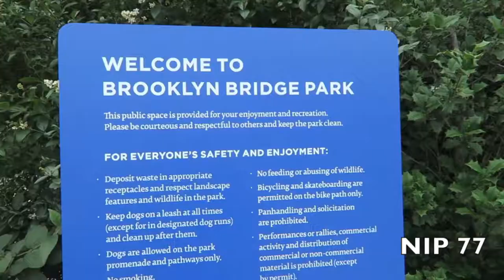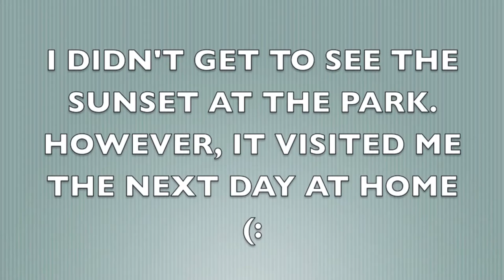VLOG #22 A CARTWHEEL & BROOKLYN BRIDGE!!!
In case you're wondering. I know NIP 77 is NOT the acronym for Nothingsimpossible77.